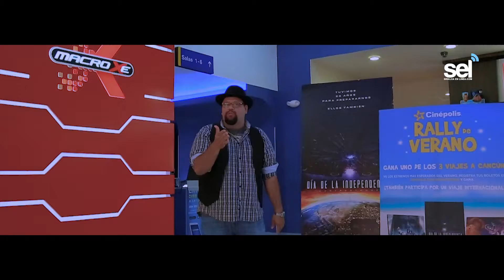Corte y Queda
No te pierdas los estrenos de la semana, Roberto González te trae las mejores recomendaciones del séptimo arte.